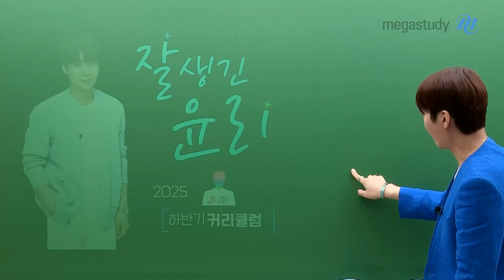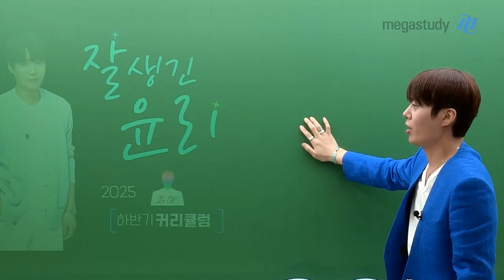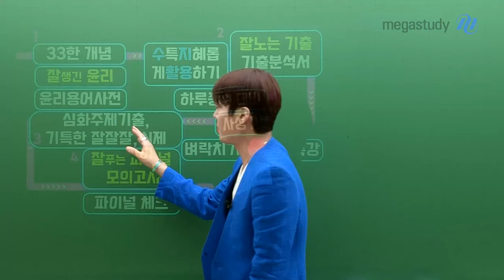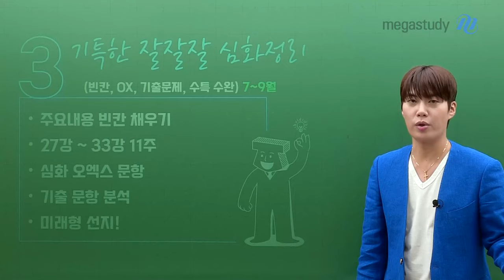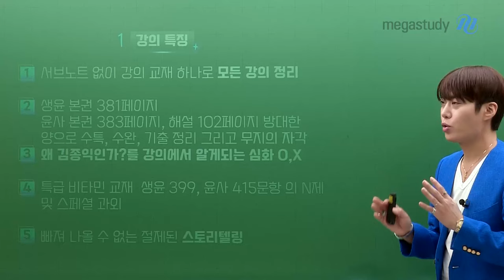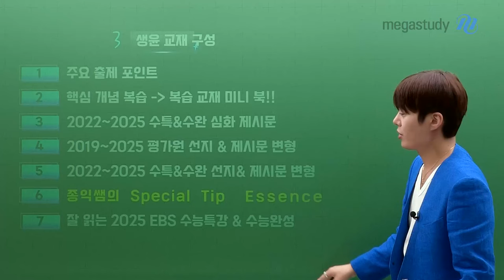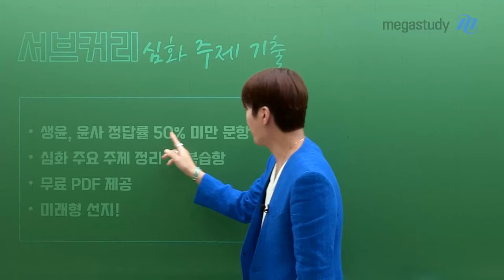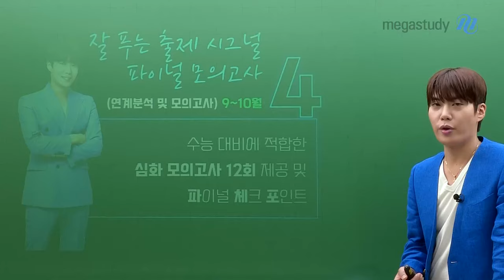[메가스터디] 윤리 김종익쌤 - 종익쌤의 2025 잘 생긴 윤리 하반기 커리큘럼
종익쌤의 2025 잘 생긴 윤리 하반기 커리큘럼

종자러들! 상반기 핵심 커리 잘 따라 왔나요?
- 잘 생긴 윤리, 잘 노는 기출 -

[기특한 잘잘잘] & [잘잘잘 문제풀이 N제]
- 기출, 수특, 수완 한 번에 챙겨주는 강좌!
- 빠져 나올 수 없는 절제된 스토리텔링
- 강의에서 진행되는 심화 OX 테스
& 잘잘잘 복습용으로 제격인 N제 비타민 교재!

[잘 푸는 파이널 모의고사] & [파이널 체크 포인트]
- 수능을 대비하기 위한 고퀄리티 모의고사 12회분 제공
- 본인의 약점을 파악하고 보완하기 위한 최종 점검
& 수능 당일 들고 갈 수 있도록 주요 주제를 뽑아 정리한 비타민 교재!

종익쌤이 준비한 탄탄한 하반기 커리큘럼으로
수능의 그날 함박웃음 짓는 종자러가 되기를!